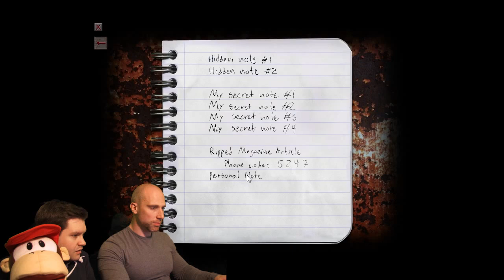Two Cowards Play Cry Of Fear Part 4 All the scares VideoGamer